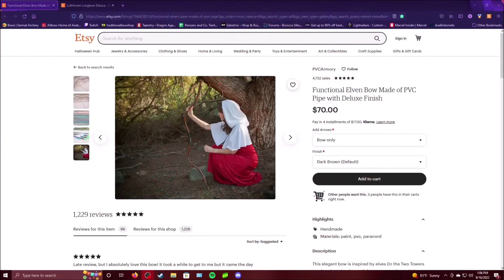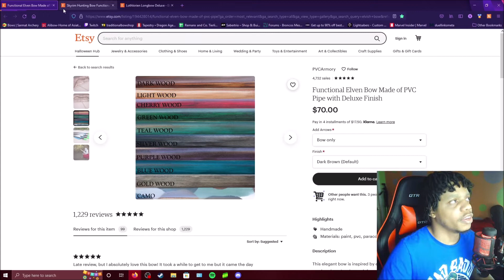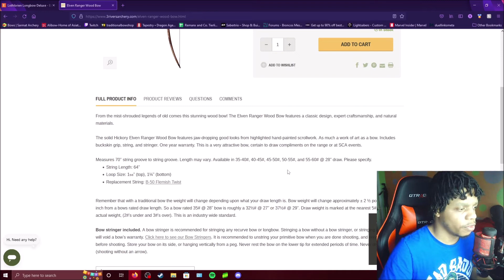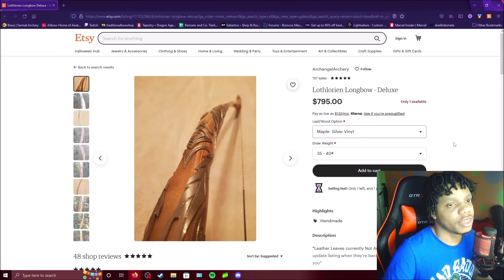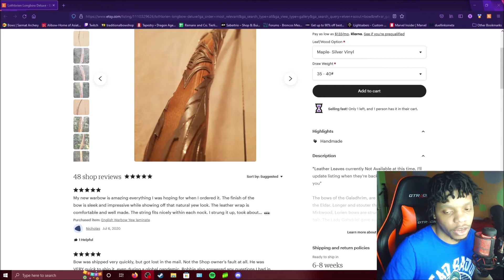Archery Friday: What's with PVC bows? Next Bow?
Hasn't been an archery video in a while. So gonna talk about why, as well what I've been looking into for my next bow.